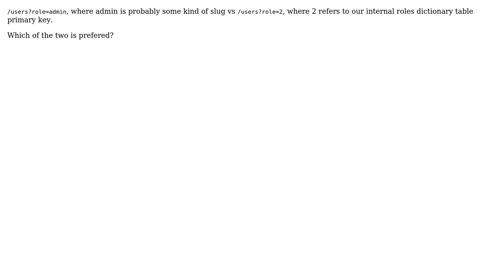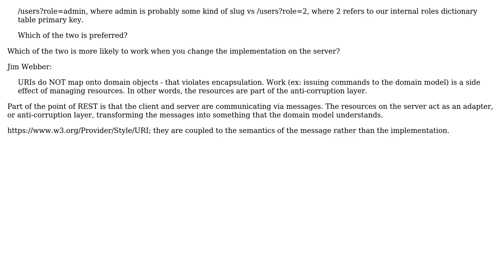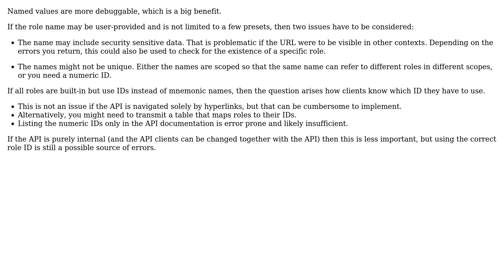Software Engineering: Query Parameters - numeric vs string? (3 Solutions!!)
Software Engineering: Query Parameters - numeric vs string?

With thanks & praise to God, and with thanks to the many people who have made this project possible! | Content (except music & images) licensed under CC BY-SA | Music | Images & others | With thanks to user VoiceOfUnreason user Kamil Latosinski user amon user Alexandru Ungureanu and the Stack Exchange Network Trademarks are property of their respective owners. You are responsible for your own actions.